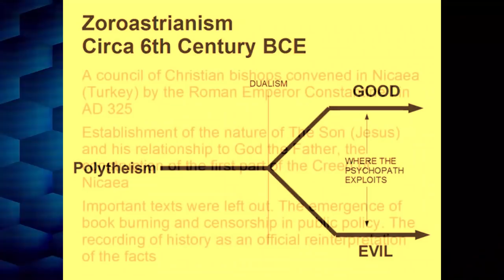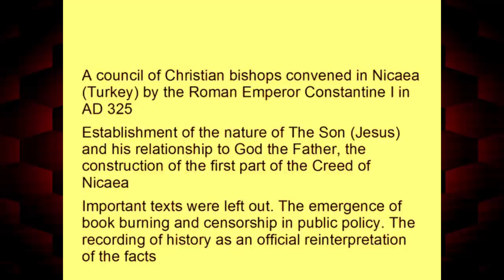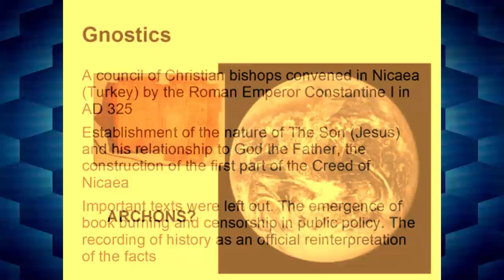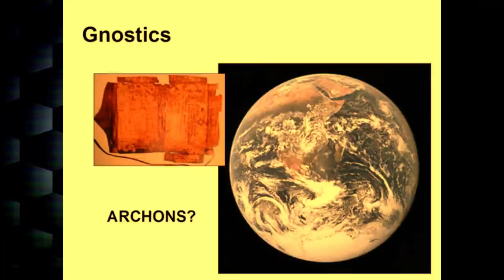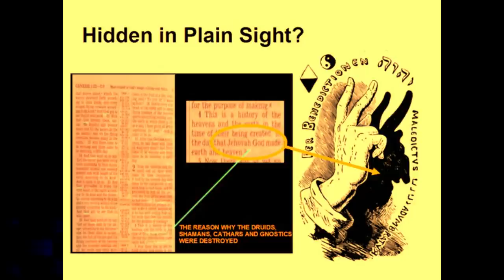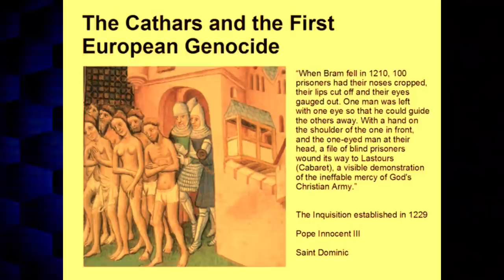Zoroastrianism to the Cathars - Thomas Sheridan Lecture